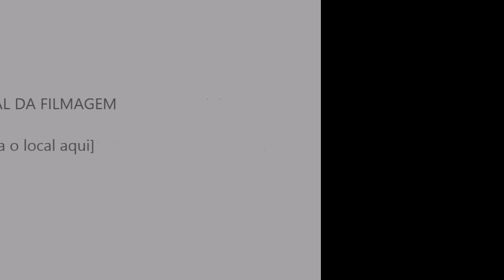As minhas aulas voltaram!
Obs:Esqueci de colocar o título na edição!!
Desculpe